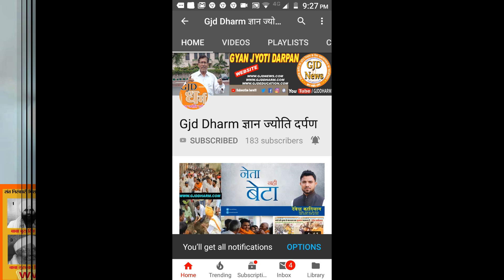*संत निरंकारी मिशन छठी गुरु बनेंगी बहन सुदीक्षा जी *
संत निरंकारी मिशन को  छठे सतगुरु के रूप में  बहन सुदीक्षा जी  मिलेंगी।   यह निरंकारी मिशन का ऐतिहासिक पल है जब  पूरे विश्व के अंदर  संत निरंकारी मिशन के श्रद्धालुओं को  इस खबर की जानकारी मिलेगी । निरंकारी मिशन में हर्ष के साथ  एक खुशी की लहर दौड़ी  है।  एक नई शक्ति का संचार  संत निरंकारी मिशन के अंदर हुआ है ।

 सतगुरु बाबा हरदेव सिंह महाराज  का एक सड़क दुर्घटना में  शरीर को त्यागने की घटना घटी । उस वक्त भी  यह नाम सुर्खियों में आया था।  लेकिन  उस वक्त  संत निरंकारी मिशन के  प्रथम महिला सतगुरु के रुप में  पांचवें नंबर पर माता सविंदर हरदेव जी  महाराज  गद्दी आसीन हुई। लेकिन  समय  ने करवट लू कुछ ऐसा परिवर्तन हुआ  कि आज माता सविन्दर हरदेव जी महाराज के आदेश से  16 जुलाई 2018 को बहन सुदीक्षा  जी को सत्गुरु रूप में घोषित कर दिया गया है।

यह जानकारी संत निरंकारी मंडल के प्रेस  एवं पब्लिसिटी विभाग के मेंबर इंचार्ज कृपा सागर द्वारा जारी सूचना में दी गई है।

कृपा सागर जी ने बताया है कि 17 जुलाई 2018 को बुराड़ी रोड स्थित  निरंकारी आध्यात्मिक स्थल ग्राउंड नंबर 8 में प्रातः 11 बजे से सत्संग समारोह होगा। इसमें  सुदीक्षा जी की ताजपोशी की जाएगी ।

  मेंबर इंचार्ज कृपा सागर के अनुसार निरंकारी मिशन के भक्त समागम के रुप में उपस्थित रहेंगे जो इस ऐतिहासिक पल के गवाह बनेंगे।

 निवर्तमान सत्गुरु माता सविन्दर हरदेव जी महाराज ने  मिशन की  ऐसे नाजुक दौर में  जिम्मेदारी को संभाला था ,  जब पूरे विश्व में करोड़ों श्रद्धालु  अपने परम प्रिय  मानवता के महानायक  सद्गुरु  बाबा हरदेव सिंह जी महाराज  उनके बीच नहीं थे।  ऐसे में  अपने  दिव्य स्वरूप हर दिल अजीज  परम प्रिय  सद्गुरु को  खोने के गम में डूबे हुए थे  आंखों में  अश्रु धारा बह रही थी।  ऐसे  गम के माहौल में शक्ति के रूप में  माता सविंदर हरदेव जी महाराज ने  अपना सानिध्य प्रदान किया ।   इस मानव परिवार को  संभाला ।

 इस बार  यह घड़ी  श्रद्धालुओं के हृदय में नई उमंग नई चेतना के साथ नई शक्ति का संचार करेगी।  इससे संत निरंकारी मिशन को एक ऊंची परवाज मिलेगी और मानवता को मानवीय भावनाओं के साथ दिव्य गुणों से अलंकृत करने का व्यापारिक स्वरूप प्रकट होगा।

 निरंकारी मिशन का इतिहास बाबा बूटा सिंह, बाबा अवतार सिंह, बाबा गुरुवचन सिंह, बाबा हरदेव सिंह और माता सविंदर हरदेव जी महाराज के पश्चात बहन सुदीक्षा सतगुरु के रूप में प्रकट हुई हैं।

मानवता का गुलदस्ता संत निरंकारी मिशन अपनी मानवता की खुशबू से सारे जगत को सुगंधित कर रहा है। ऐसी भावना, मंगल कामना विश्व के विभिन्न राष्ट्रों में रहने वाले निरंकारी संत महात्मा कर रहे हैं ।